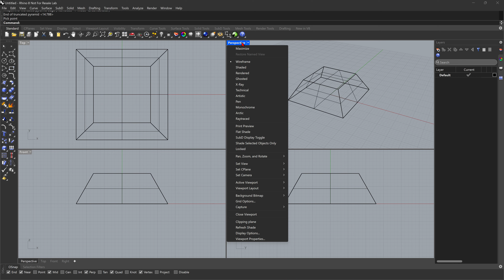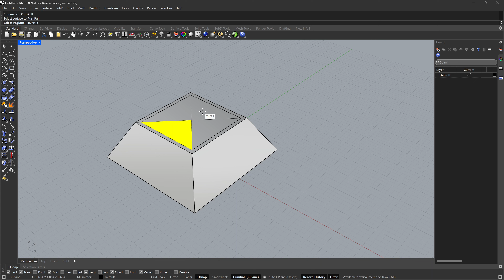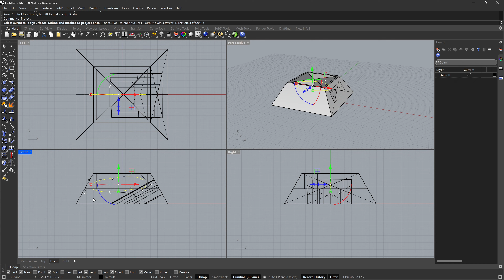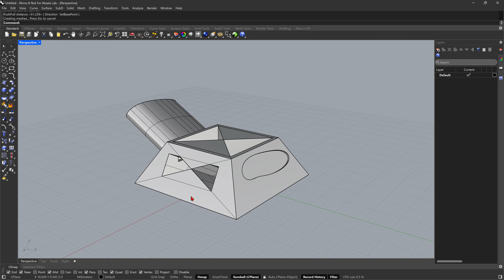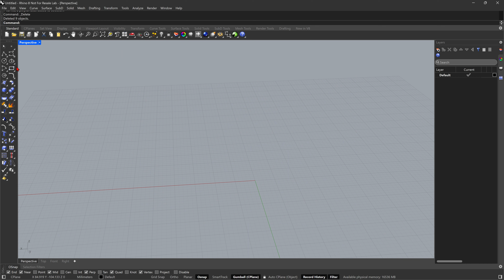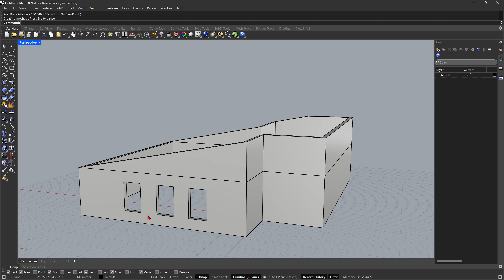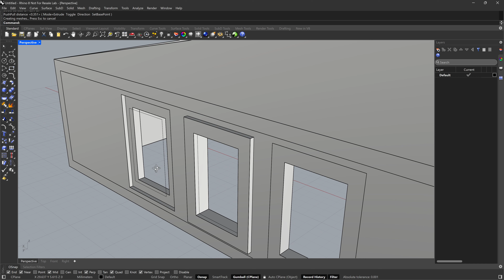Nowości w Rhino 8 I Technologia PushPull i Inset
W nowej serii przedstawiamy najważniejsze nowości związane z Rhino 8. W tym filmie prezentujemy technologię PushPull i Inset.

Przypominamy, że możesz u nas zakupić zarówno aktualizację jak i nową licencję Rhinoceros 8, link tutaj

Manipulator 3D, który ogromnie ułatwia pracę i poruszanie w przestrzeni trójwymiarowej kupisz tutaj

Masz pytania? Szukasz porady? Napisz w komentarzu.